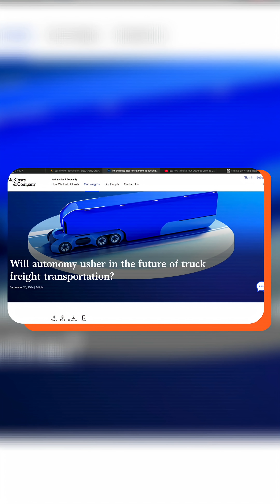Autonomous Trucks: $500B Revolution or Risk?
Autonomous trucks are changing logistics forever—$500B in play! From AI-powered drives to massive cost cuts, this is the future of mobility. But is it safe or a job-killer? Watch to find out!